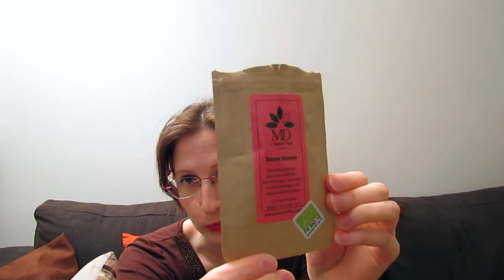Produits Finis Decembre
Coucou les filles voici ma vidéo de produits finis pour le mois de Décembre

Les produits dont je parle dans la vidéo:
—Shampoing et Soin EverPure de L'Oréal:

—Gel douche melon et pastèque, Le Petit Marseillais, article du blog